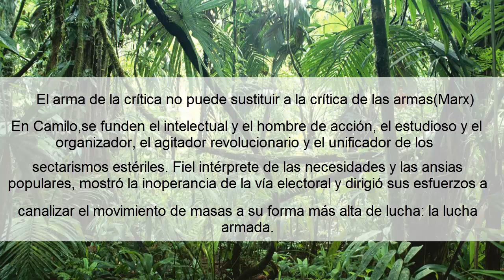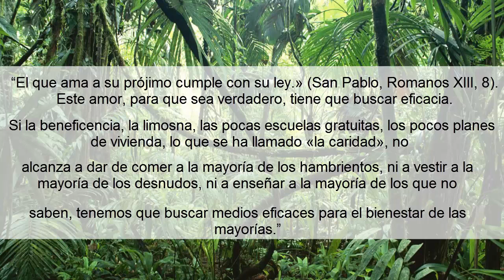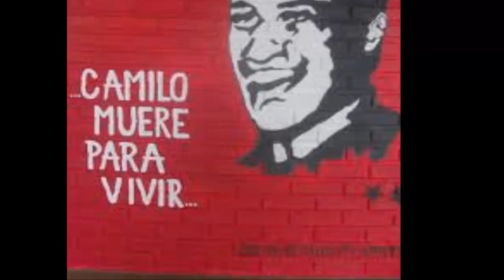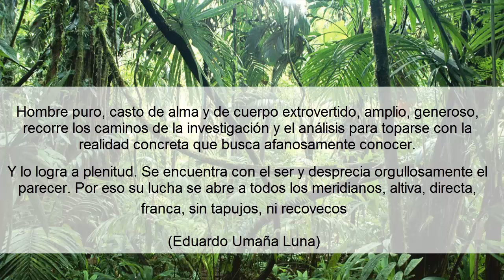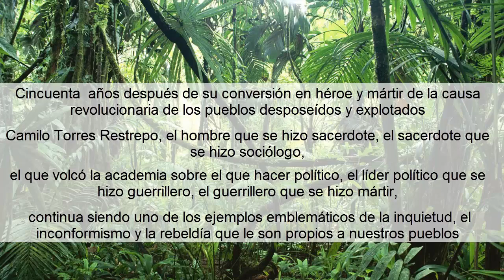HOMENAJE A CAMILO TORRES RESTREPO